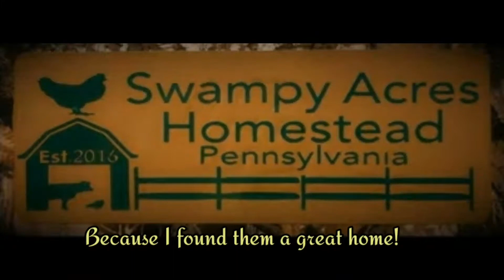Pond Season 1- Porch Pond Winter Breakdown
The last pond update video for the 2020 season. Can we burn this year yet? Special thanks and appreciation to Swampy Acres Homestead.